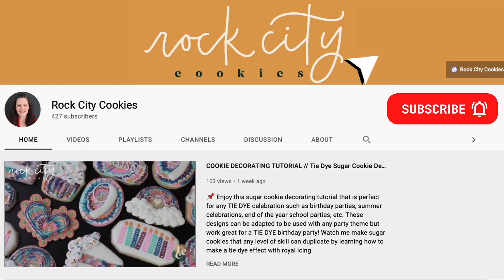COOKIE DECORATING COMPILATION // Rainbow Birthday Sugar Cookies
📌 Get ready for a burst of color with this sugar cookie decorating compilation, perfect for any vibrant celebration such as a birthday party, baby shower, or school event. In this video, I'll guide you through five fun and easy designs, each one featuring a rainbow theme. Follow along with the step-by-step instructions to create your own rainbow cookies that will surely impress your guests.

💡Sharing baking tips on YouTube to help you grow your cookie business!

📎 This video will teach you how to make:
(1) a heart cookie
(2) a rainbow cookie
(3) a  rainbow plaque with a name on it
(4) and (5) two versions of flower cookies

⏰ TIME CODES:
0:00 - Intro
0:13 - Full Rainbow Birthday Set
0:31 - Rainbow Heart Cookies
2:24 - Rainbow Cookie
3:51 - Rainbow Name Cookie
5:20 - Rainbow Flower Cookie #1
6:57 - Rainbow Flower Cookie #2
8:29 - Outro

Valid: Now through 12/31/22
My Favorite Heat Sealing Products: FP1H46, SFB57, SFB35H, SFB44, PE245, SFB46, SFB34
My Favorite Clear Boxes for Individual Cookie Gift Boxes: FB15
My Favorite Gold Stretch for the Clear Boxes: 10MG
📌Enter the Product Code (listed above) into the "Search Field" to pull up each individual product that I recommend and use daily with my cookies!

▪️ Cookie Decorating Turntable

🚫 NOT ACCEPTING CUSTOM COOKIE ORDERS AT THIS TIME

The purpose of this YouTube is to educate the viewers, and share everything I know about making sugar cookies, and that sometimes includes product recommendations. I do believe in the products I mention in my videos, and have experience with them. I will NEVER promote a product I haven’t tried or think you will benefit from.

🤍 Rachel from Rock City Cookies

*No part of this video (including thumbnail images or written recipes)  may be reproduced or transmitted in any form or by any means, electronic or mechanical, without the written permission of the copyright holder.